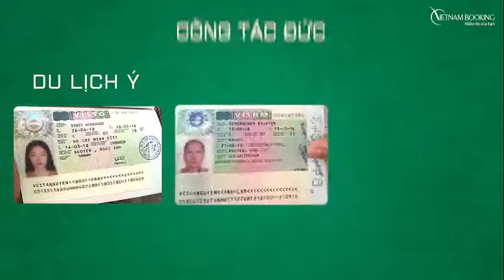VietnamBooking.com: Dịch vụ làm visa Ghana trọn gói - ☎️ 1900 636 167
dịch vụ làm visa Ghana trọn gói. ✅ Tỷ lệ đạt lên đến 99%. ✅ Thủ tục nhanh gọn tại ✅ Gọi hotline 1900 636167 để được tư vấn miễn phí
Ghana được coi là điểm đến tuyệt vời nhất ở ‘lục địa đen” bởi sự ấm áp, hiếu khách của người dân địa phương, nền văn hóa phong phú, đa dạng, thế giới hoang dã thú vị và những bãi biển nhiệt đới tuyệt đẹp. Hơn nữa, những điệu nhảy vui tươi và những lễ hội truyền thống đặc sắc, tiêu biểu như lễ hội Ashanti cũng tạo nên sức quyến rũ riêng của đất nước Tây Phi nhỏ bé mà xinh đẹp này.

Dịch vụ làm visa đi Ghana của Vietnam Booking là địa chỉ làm visa tin cậy giúp bạn mau chóng nhận được tấm visa quan trọng đến thăm Bờ Biển Vàng để khám phá thiên nhiên, đất nước và con người nơi đây cùng vé máy bay giá rẻ đi Ghana.

☎️ Văn phòng tại Hà Nội: 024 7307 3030

☎️ Văn phòng tại Hồ Chí Minh: 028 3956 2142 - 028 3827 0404